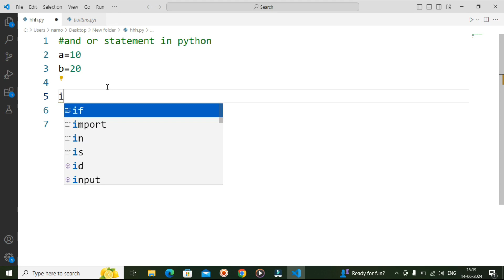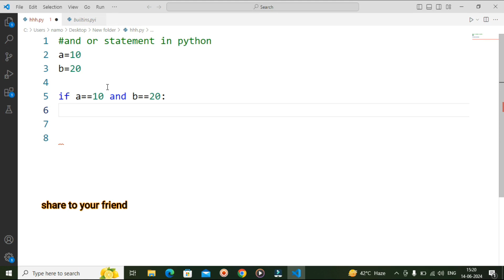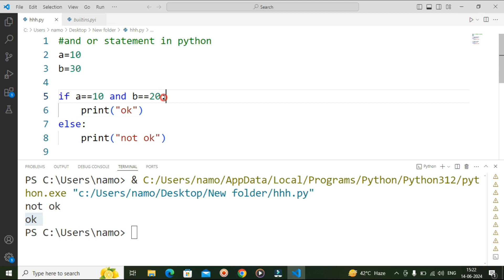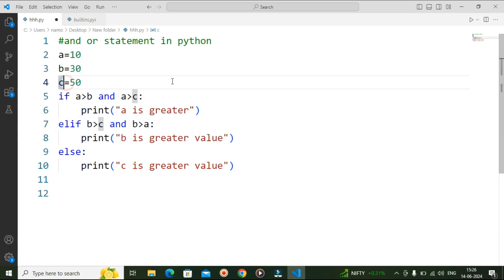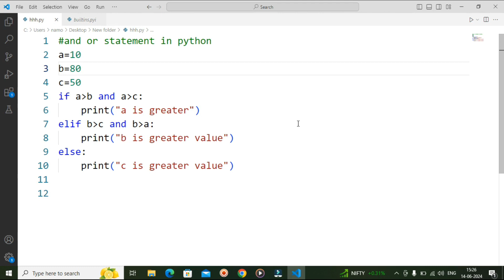python and or statement